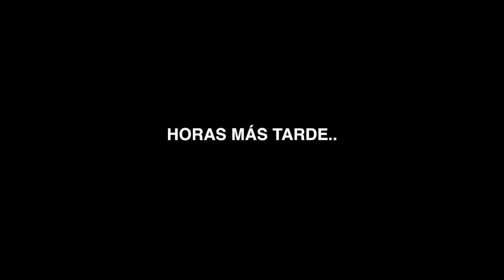Construyendo un nuevo Bike Park con la Mini Excavadora! Mountain Bike Trail Building!